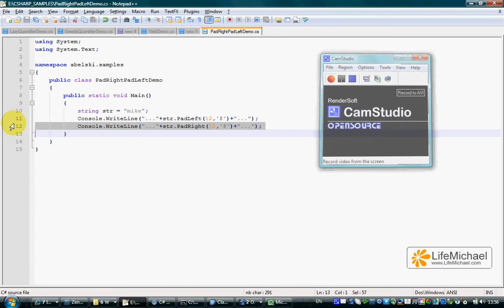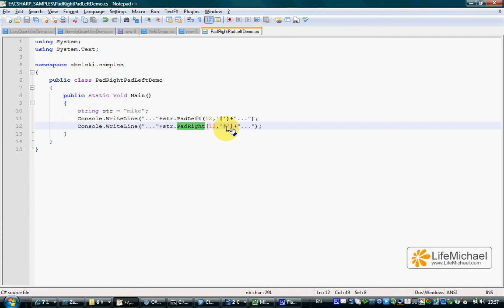C# String.PadLeft & String.PadRight Demo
This short video clip presents and explains a simple usage for the String.PadLeft and String.PadRight methods.

This video clip was prepared as part of the 'C# Fundamentals' course available for free personal and academic usage